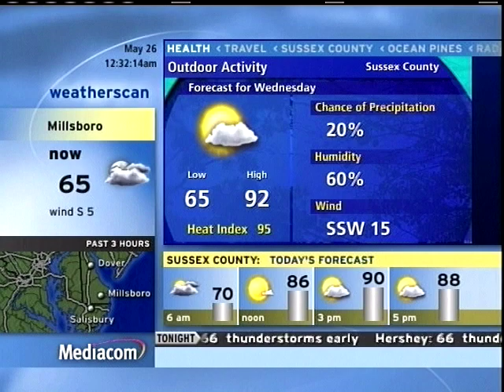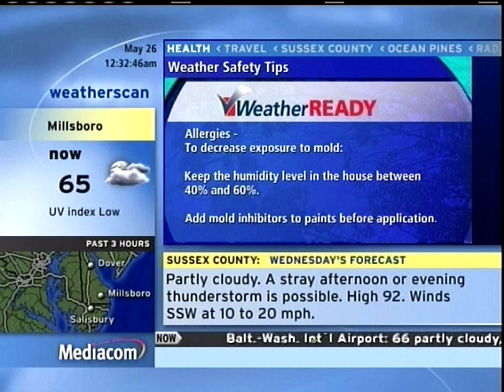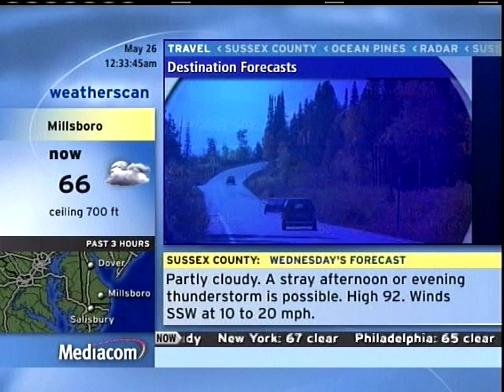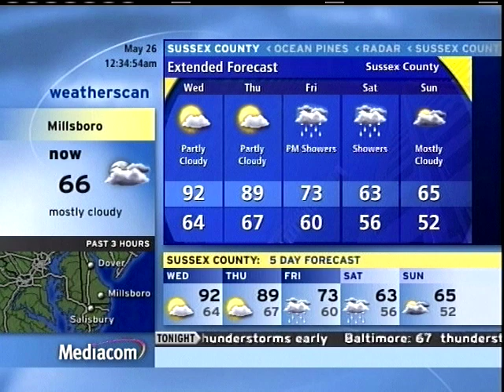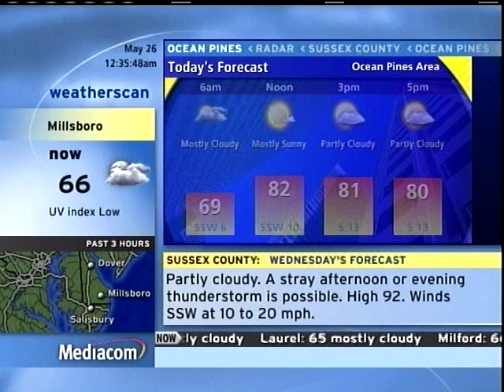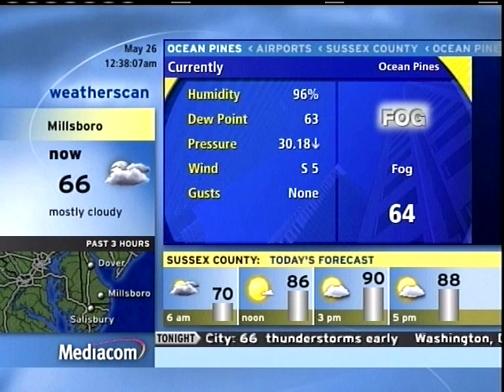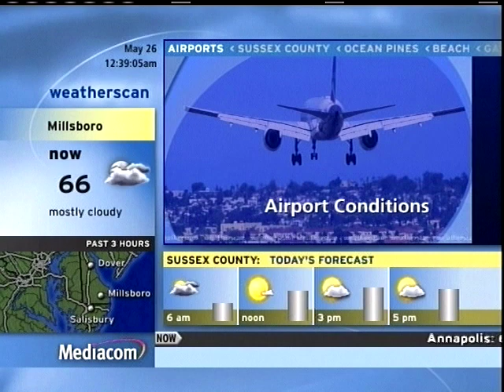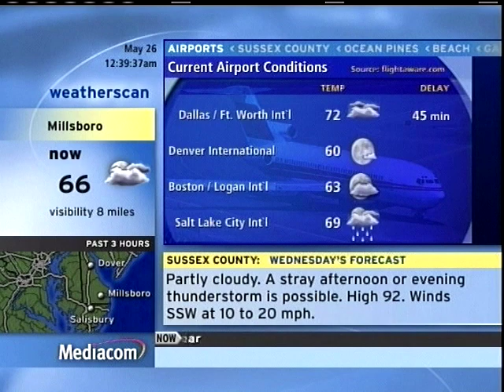Millsboro Weatherscan (May 26, 2021)